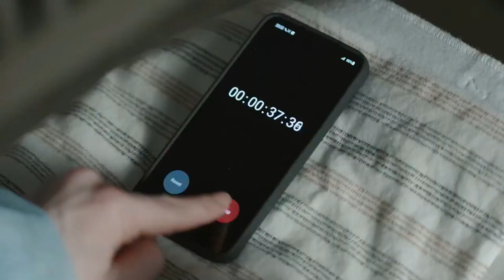The Good Doctor Season Seven Final Season ABC New Trailer